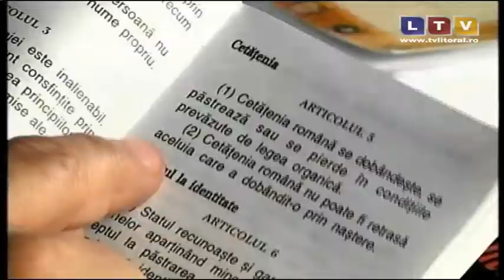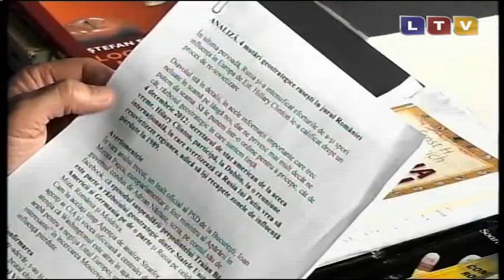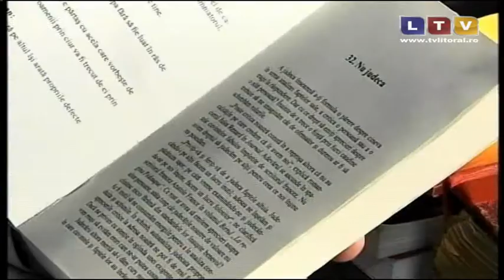Ce frumos e la noi (28.02.2013) - Litoral TV